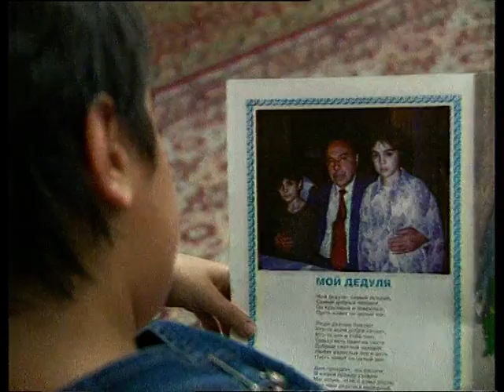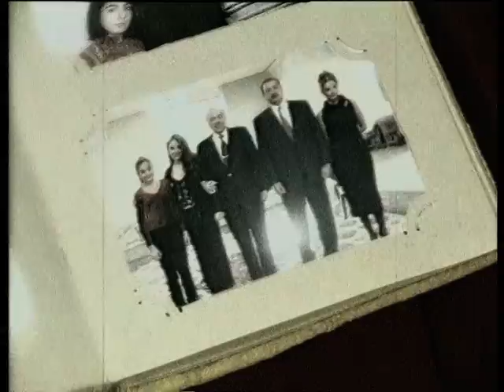ELEGIYA. Leyla Aliyeva. Heydar Aliyev Foundation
First Lady of Azerbaijan, President of the Heydar Aliyev Foundation, UNESCO and ISESCO goodwill ambassador, MP Mehriban Aliyeva. / Первая леди Азербайджана, президент Фонда Гейдара Алиева, посол доброй воли ЮНЕСКО и ИСЕСКО, депутат Милли Меджлиса Мехрибан Алиева. / Azərbaycanın birinci xanımı Heydər Əliyev Fondunun prezidenti YUNESKO-nun və İSESKO-nun xoşməramlı səfiri, Milli Məclisin deputatı Mehriban Əliyeva.